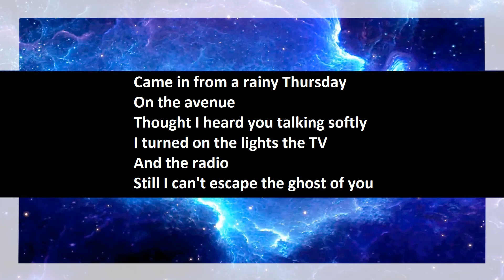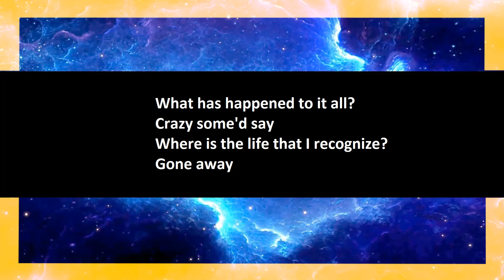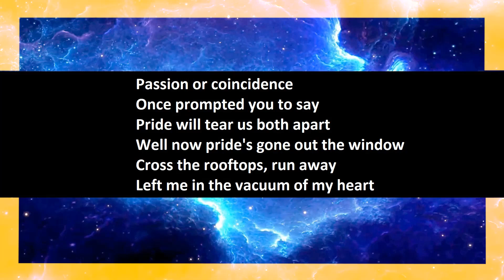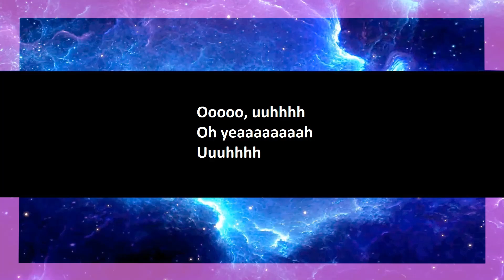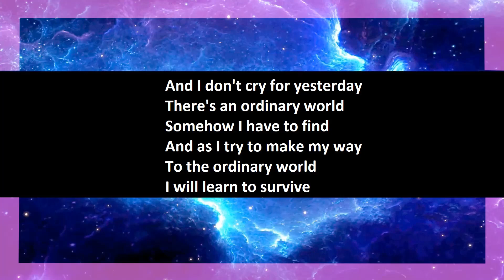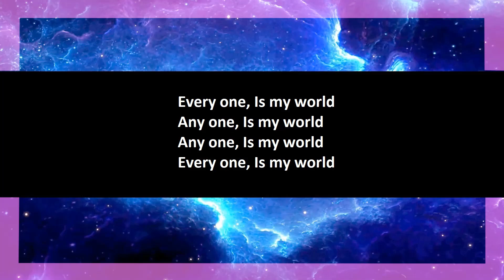Duran Duran - Ordinary World karaoke open duet, part 1.